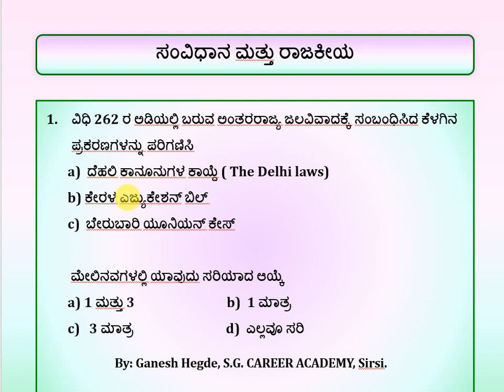PSI Exam Preparation Strategy - Part - 49